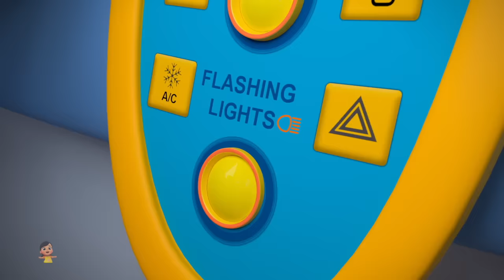Wheels on the Firetruck + More Vehicles Songs for Children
Cherry Tree is home to various popular nursery rhymes that educate & entertain toddlers. Our videos impart family values & encourage healthy habits. Parents will realize that this is the ideal destination to not only acquire knowledge & thinking skills but also develop their child’s imagination & creativity.